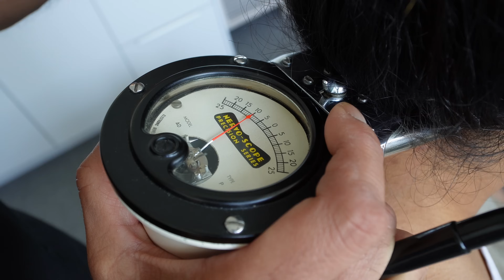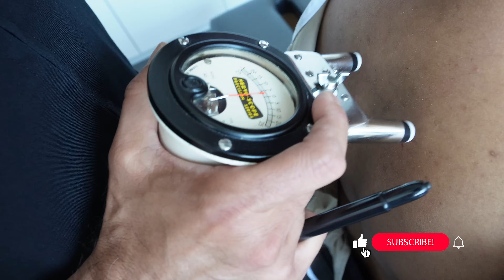3 Years of Foot Pain, Back Pain & Sciatica Helped! Part 2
She came from Atlanta to Los Angeles to consult with Dr. Rahim for help with foot pain she had been suffering with for three years. In addition, she complained of sciatica, neck pain, knee pain and trouble sleeping. Dr. Rahim discovered while reviewing her X-rays that she had a tilted pelvis and transitional segment at L5 that was contributing to her overall foot issues. What was amazing in this visit, that after adjusting her sacrum, her neck pressure cleared. It showed that most of her spine issues were predisposed from her foundation. Adhesions and scar tissue were found inner ankle and removed using soft tissue procedure. This is her second visit with Dr. Rahim.

0:00 - Intro Welcome to the Office
0:09 - Consultation
1:12 - Scoping
2:50 - Examination
3:51 - Palpation
4:40 - Game Plan
5:30 - S3 Adjustment On Pelvis Bench
6:40 - S3 Adjustment On Hylo Table
7:18 - T4 Adjustment On Hylo Table
7:50 - Pelvis Adjustment On Hylo Table
8:19 - Walk Off That Adjustment
8:36 - Comparison
9:01 - Re-Scoping
9:31 - Examination After Adjustment
10:34 - Vibration Therapy
11:02 - Shoulders Adjustment
11:20 - Feet Adjustment
13:14 - Walk Off That Adjustment
13:50 - Foot Problem Explained
14:32 - Hands Adjustment
14:57 - FeedBack
15:12 - Outro